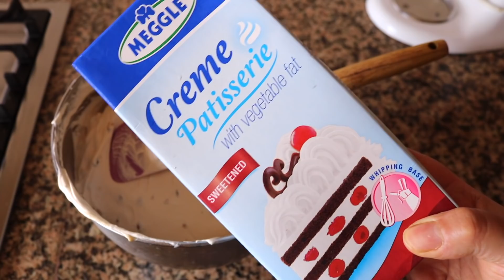هذا هو الكلاص ولا بلاش😂 بحال ديال المطاعم مرمل ولذييييذ بزاف ضروري تجربوه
كلاص منعش لذيذ

المكوساهلونات :
نصف لتر حليب
2 علب موس بنكهة الفنلا
2 ياغورت بنكهة الكراميل
2 ملاعق كراميل
80 غ لوز مهرمش ومحمر
80 غ شكلاطة سوداء